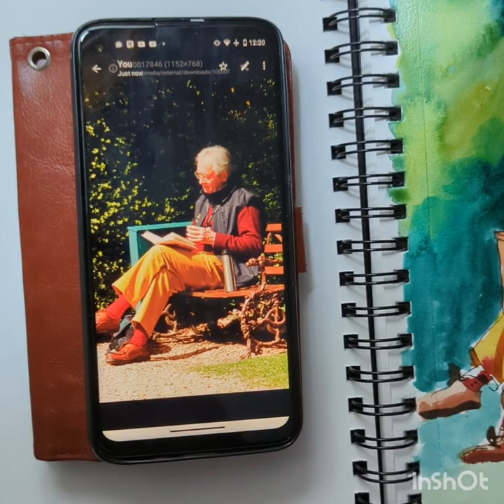Coffee and a Good Book Watercolor Portrait Sketch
Follow along as I sketch this elderly man in watercolor as he drinks his morning coffee and enjoys a good book on a sunny morning.

I love the effect of sunlight when I'm painting portraits.